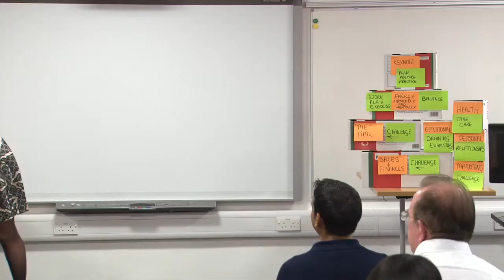Give Your Head Some Space!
Demonstrating the art of visualisation - labelling your mental thoughts  to create order in your head.